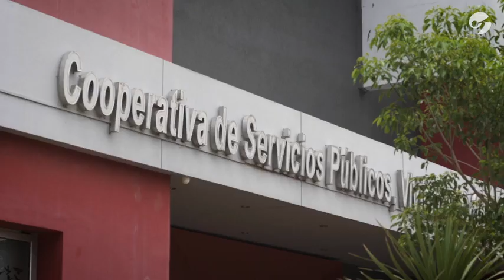La historia de Ticino, el pueblo que se salvó de un apagón masivo por una cáscara de maní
Cuando en junio casi todo el país se quedó sin luz, un solo pueblo no se enteró: Ticino. Queda en Córdoba y gracias a ese episodio se hizo famoso. El gran proyecto que lo hizo posible. Más